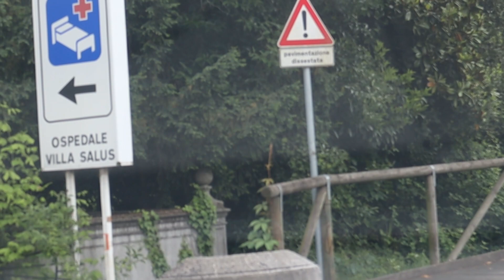Time to head back home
After a long contract on board this giant time to head back home.